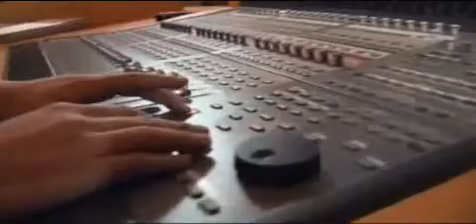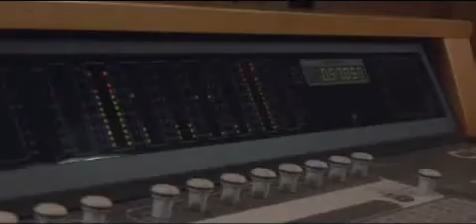egshiglen. all night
mongolian music